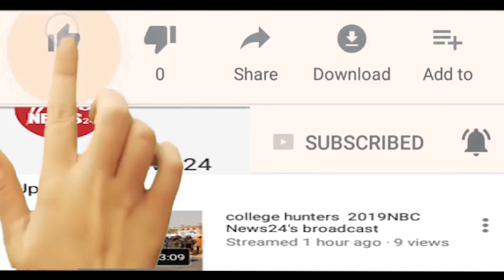J.C.I. कि ओर से आयोजित किया गया निशुल्क डायबिटीज शिविर